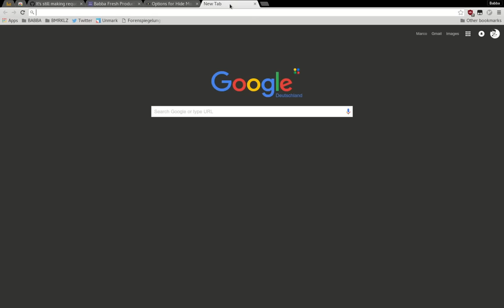Hide Most Visited Pages Reloaded 3 0 0